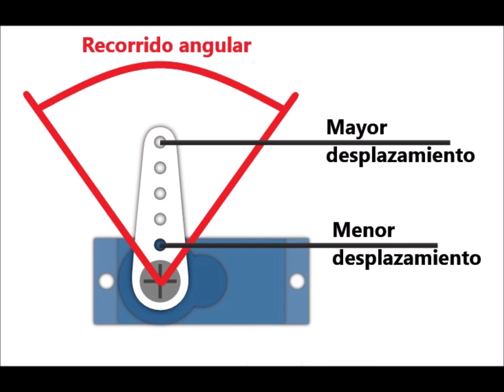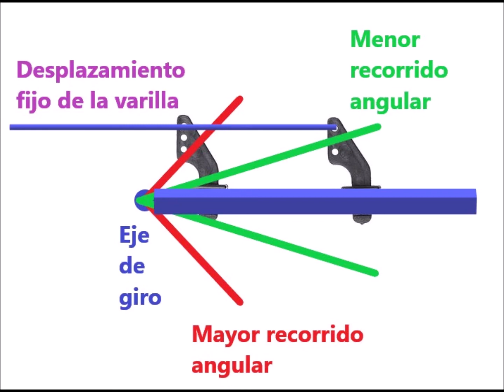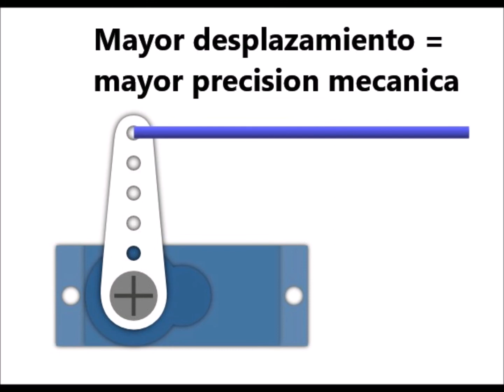Como colocar varillas de transmision en servos para alerones y timones de aviones. Recorrido angular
Los servos suelen tener un ángulo de giro de unos 60 grados.

Este ángulo dará un desplazamiento mayor en la varilla cuanto mayor sea el brazo de giro.

Así, colocando la varilla en el agujero más cercano al eje del servo, tenemos el menor desplazamiento. Colocando la varilla en el agujero más lejano al eje del servo, tenemos el mayor desplazamiento de la varilla.

En el extremo de la superficie de control tenemos una situación diferente. El desplazamiento de la varilla hará girar un cierto ángulo a la superficie de control y a la oreja del servo. Colocando la varilla en el agujero de la oreja más bajo respecto a la superficie, tenemos el mayor recorrido angular para un desplazamiento dado de la varilla. Colocando la varilla en el agujero de la oreja más alto, tenemos el menor recorrido angular para un desplazamiento dado de la varilla.

La combinación con máximo recorrido angular en la superficie de control, consiste en colocar la varilla lo más alta posible en el brazo del servo, y lo más baja posible en la oreja de la superficie de control.

La combinación con mínimo recorrido angular en la superficie de control, consiste en colocar la varilla lo más baja posible en el brazo del servo, y lo más alta posible en la oreja de la superficie de control.

Por otra parte, es importante como de alejada esté la oreja respecto al eje de giro de la superficie de control. Cuanto más cercana esté la oreja al eje, mayor será el recorrido angular para un desplazamiento dado de la varilla. Cuanto más lejana esté la oreja al eje, menor será el recorrido angular para un desplazamiento dado de la varilla.

Podemos jugar con estas tres variables hasta conseguir la autoridad pertinente de las superficies de control en el comportamiento de nuestra aeronave.

Sin embargo, la recomendación es colocar siempre la varilla en el agujero más alto del brazo del servo, y dejar las otras dos variables para ajustar el recorrido angular final sobre la superficie de control.

La razón consiste en obtener precisión mecánica. Si el recorrido de los mandos de nuestra emisora está asociado al desplazamiento más largo posible de la varilla, obtenemos la mejor precisión mecánica sobre la superficie de control.
La idea que subyace a este concepto es el de una rueda grande que engrana a una pequeña. Nosotros controlamos el giro de la rueda pequeña, con grandes desplazamientos en su arco exterior, y esta, por engranaje, transmite unos movimientos muy precisos en la rueda grande, con pequeños desplazamientos en su arco exterior. El servo ha de actuar como una rueda pequeña, moviendo la varilla con su máximo recorrido posible, y la superficie de control ha de actuar como una rueda grande, realizando cambios de ángulo de forma muy precisa.

Y esto es todo, gracias.